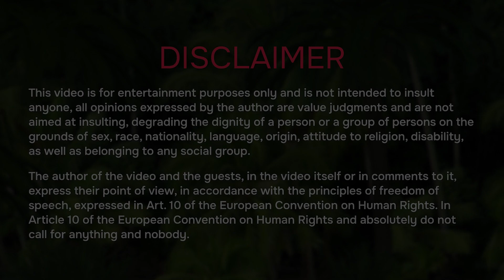FILIPINAS ANSWER! MONEY OR LOVE? WHAT'S MORE IMPORTANT?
Honestly, Best Filipina Dating App

Today we will try to figure out what is more important for girls in a relationship love or monetary stability. Don't switch!

00:00 - Introduction
02:10 - How much money do you need
03:31 - What you spend it on
04:56 - Should he make more money?
08:26 - Money or love